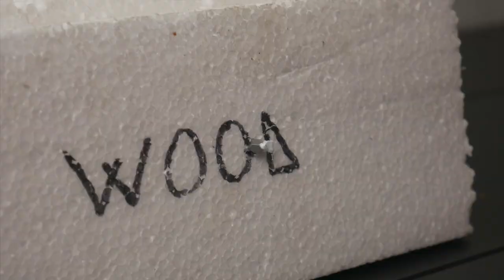Rusty Nail Restoration - Dramatic Recovery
A sad story of a nail but with a happy ending. I really hope that you will understand this restoration story. This video doesn't need any description, so I will let the description for the story which I mentioned in the video..

''The Eagle Story''
A painful decision to make

On the highest peaks of the mountains, in particularly harsh conditions, one of the rarest species of eagles has it's home. Although his living conditions are among the harshest, the eagle can reach the age of 70. But to reach this age, the eagle has to make a difficult decision. From the age of 40, its long claws become flexible and they are no longer able to carry prey in flight. The beak, which has become too long and sharp, bends over and can no longer tear the prey. The heavy and aged by years wings and feather thickness, slows down his flight and tires his chest muscles. Then the eagle has only two options: to die or to go through a painful transformation process for 150 days. At that moment the eagle must find a crack on a high peak, where to make a shelter. There the eagle hits its old beak on a rock until it cracks and falls. After the new beak grows, the eagle pulls out its old claws and feather and waits for new ones to grow.
And so, after about 5 months, the eagle resumes its famous flight for which it was created and lives for another 30 years.

This may just be a legend, I don't know, but it's morale is strong.

I hope you like my work and enjoy watching this video :)

Let me know your feedback in the comments section below :)